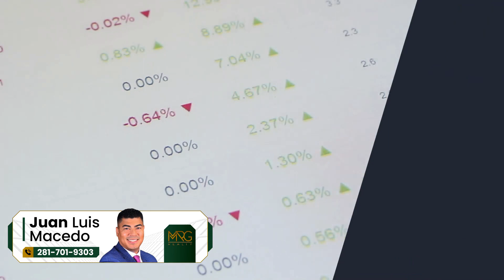Caerán Las Hipotecas Al 6% en 2024?